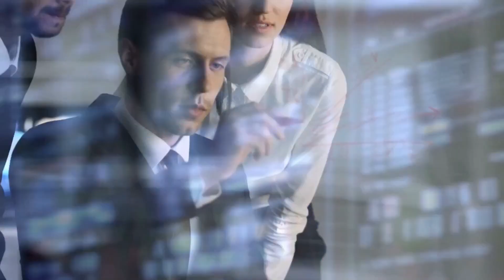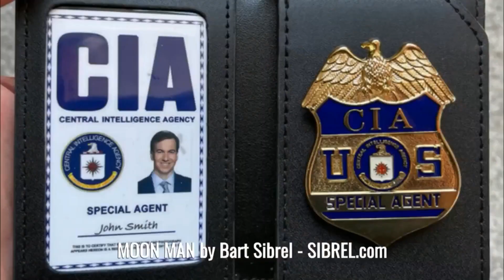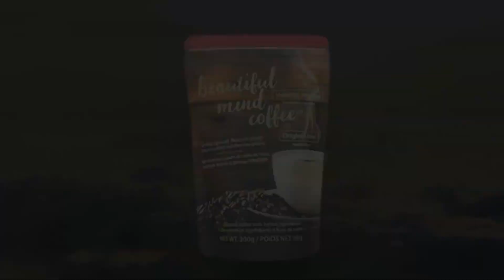Dr David Gruder Interviews - STEVE FARBER - Infusing Love Into Business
Infusing Love Into Business & Government: No Longer Optional -- Imperative!

Is love a woo-woo concept for businesses and governments, or a critical overlooked success ingredient? Renowned leadership expert Steve Farber illuminates the damage created by an organization's love deficits and offers practical tips for infusing "operationalized love" into your culture's DNA, to drive high-level engagement, collaborative innovation, unwavering loyalty, die-hard supporters, and ultimately, bottom-line results that propels your business or government group to new heights.

Ranked on Inc.’s Global Top 50 Leadership and Management Experts list, Steve Farber is a Wall St Journal and USA Today best-selling author and the founder and CEO of The Extreme Leadership Institute. His first book, The Radical Leap: A Personal Lesson in Extreme Leadership, was named one of the 100 Best Business Books of All Time. His 4th book, Love Is Just Damn Good Business, was listed by Book Authority as a top business strategy book. His most recent book, Twisted Business: Lessons From my Life in Rock and Roll, was co-written with Jay Jay French, founder, manager and guitarist of the iconic rock band, Twisted Sister. Steve has been writing songs and playing guitar for 50 years, and it doesn’t take much to convince him to play during one of his keynote speeches, which he delivers frequently in the US and around the world.